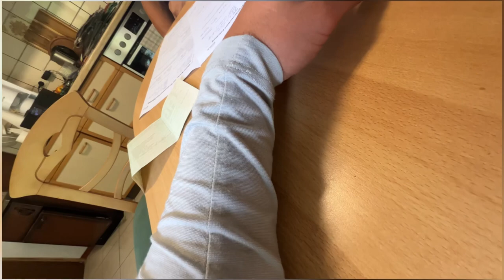Autohändler VLOG 🚙 , Export Handel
Was geht ab meine Freunde, ich hoffe das Video hat euch gefallen.